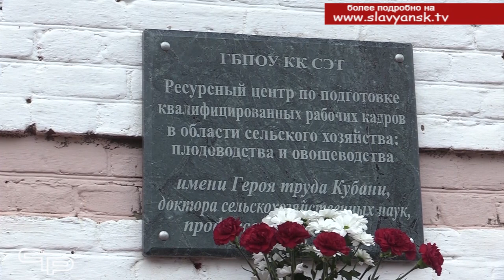Герою труда посвящается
В Славянском электротехнологическом техникуме прошла торжественная линейка, посвященная памяти Героя труда Кубани Александра Кладя